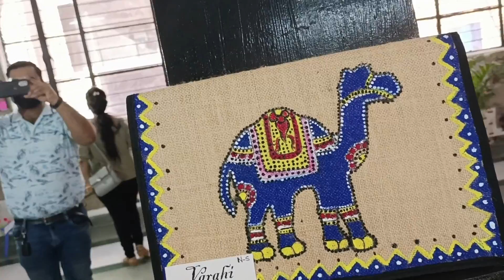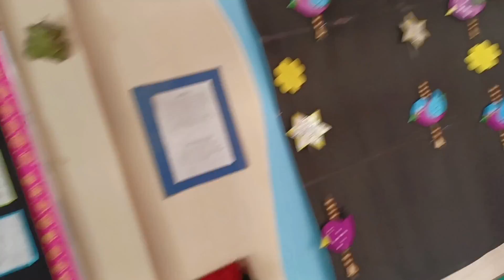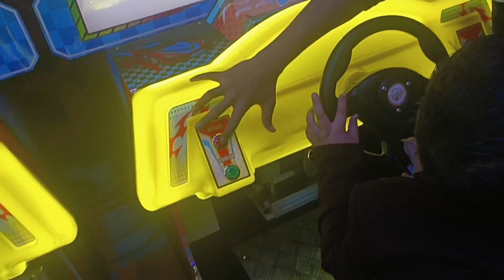Itni Kam Umar Me Itna Tallent | Rohan Chahal Vlogs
hit likes.